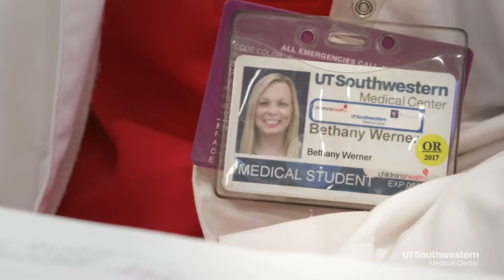New Curriculum Prescribes Earlier Medical Student-Patient Experience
It’s called “practicing medicine” for good reason. Real-world solutions and bedside manners are gained through experience. That’s why medical students at UT Southwestern are stepping into hospitals and clinics earlier in their educational journey. A recently revised curriculum better trains students to be knowledgeable, confident, and forward-looking physicians.